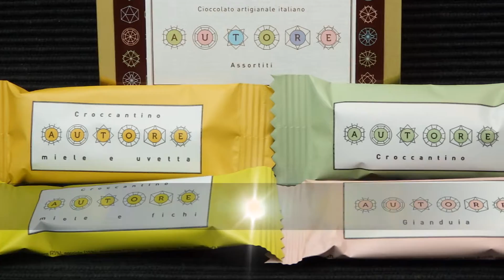イタリア アウトーレのチョコレート Italy AUTORE chocolate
イタリアのアウトーレのチョコレートです。
2014年に設立されたチョコレートメーカーでクロッカンティーノがとても美味しいです。

AUTORE  of Italy is a chocolate maker established in 2014.

The chocolate of Crocantino is very delicious.